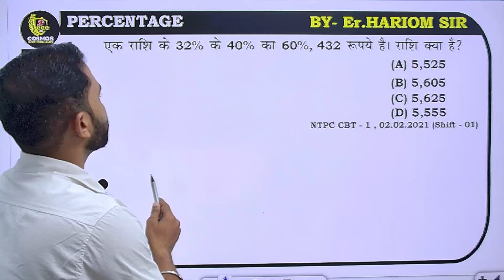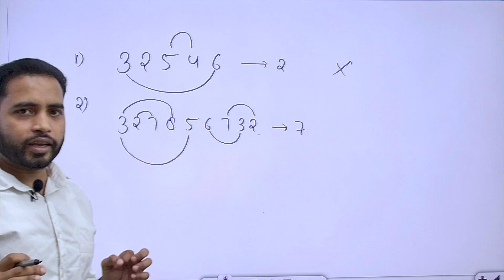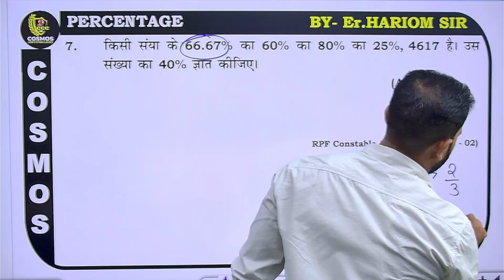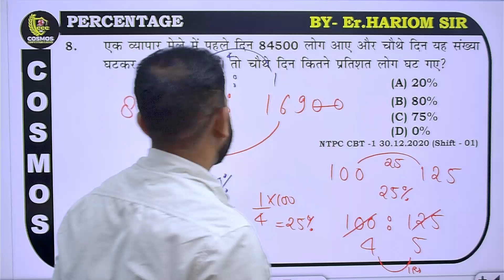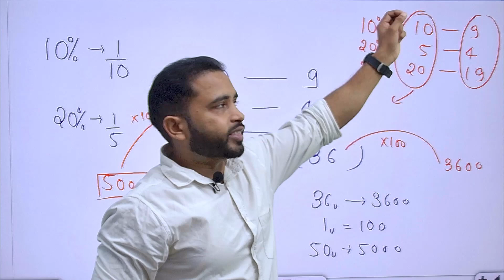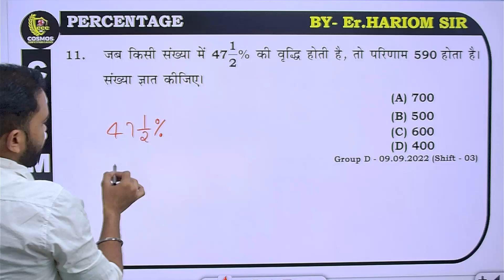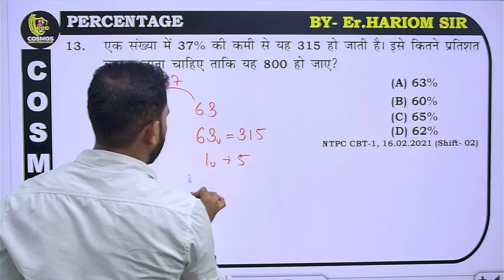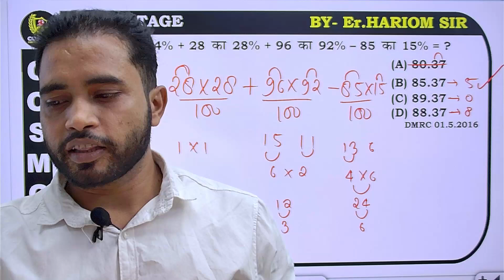Percentage (प्रतिशत) Part - 4 For - RAILWAY, RPF, UPP, IB & ALL OTHER EXAMS | By Hariom Sir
About video :-
इस video में percentage निकालने का तरीका बताया गया है.

percent nikalne ka tarika
percent kaise nikalte
percent wale sawal
percent kaise nikalte hai
percent nikalna sikhayen
percent nikalne ka formula
percentage kaise nikale
percentage question
percentage kaise nikale hindi
percentage kaise nikalenge
percentage kaise nikale trick
percentage nikalne ka asan tarika
percentage nikale
percentage nikalne ki trick
percentage nikalne ki vidhi
percentage nikalne ka sutra
pratishat kaise nikale
pratishat nikalna
pratishat nikalne ka tarika
pratishat kaise nikalte hain
pratishat math hindi

परसेंटेज कैसे निकाले
परसेंटेज फार्मूला
परसेंटेज कैसे निकाला जाता है
परसेंटेज निकालना सिखाएं
प्रतिशत निकालना
प्रतिशत कैसे निकालते हैं
प्रतिशत वाले सवाल कैसे हल करें

प्रतिशत निकालना सीखे | pratishat kaise nikale | pratishat nikalna | percentage kaise nikala jata hai